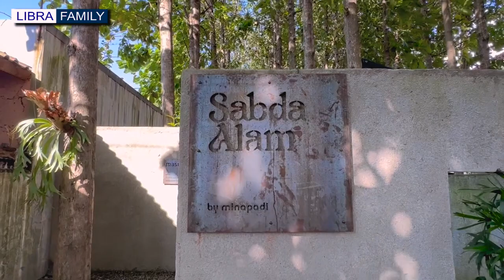Sabda Alam Coffee & Eatery Slawi Tegal | Review makanan di sabda alam coffe and eatery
Sabda Alam Coffee & Eatery Slawi adalah coffee shop populer di Tegal yang terletak strategis dekat pusat kota. Tempat ini selalu ramai dikunjungi dan memiliki desain bangunan yang minimalis modern dengan konsep coffee shop alam terbuka. Setiap sudut coffee shop ini dihias dengan indah dan sangat cocok untuk berfoto.

Sabda Alam Coffee Slawi memiliki area indoor dan outdoor. Area indoor sangat nyaman untuk bekerja atau bersantai, dengan pemandangan yang luas karena dominasi kaca pada bangunan coffee shop ini. Sementara itu, area outdoor menjadi favorit pengunjung karena luasnya dan suasana alam yang menenangkan. Pengunjung seringkali betah berlama-lama menikmati suasana di coffee shop ini.

Area outdoor coffee shop ini cocok untuk bersantai sambil menikmati udara segar, sehingga menjadi tempat yang populer untuk melepas penat dan merasa lebih segar.